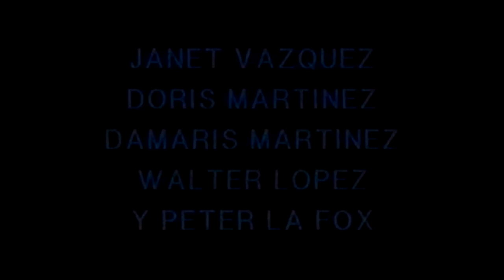BALLET DE PETER LA FOX"BEGIN THE BEGUINE DE JUBILE"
ERNESTO DE OTERO
CONCEPTO,GUIÒN Y DIRECCIÒN

**TOTALMENTE BROAWAY
PROGRAMA
PRIMERA PARTE
*OBERTURA"I'LL BE SEEING YOU DE RIGHT THIS WAY(SAMMY FAIN -IRWING KAHAL)
**PRESENTACIÒN CARLOS ALVAREZ DEL CASTILLO.
***BEGIN THE BEGUINE DE JUBILLE(COLE PORTER) BALLET DE PETER LA FOX.

PEOPLE DE FUNNY GIRL(JULE STYNE -BOB MERRILL) RODOLFO CUTIÑO.
MAÑANA(TOMORROW) DE ANNIE(CHARLES STROUSE-MARTIN CHARNIN) ILEANA CABAÑAS.
MIRA QUE HERMOSA MAÑANA(OH! WHAT A BEAUTIFUL MORNING DE OKLAHOMA(RICHARD RODGER -OSCAR HAMMERSTEIN II) PEDRO ROMÀN
WHATEVER LOLA WANTS DE DAMN YANKEES(RICHARDS ADLER -JERRY ROSS) MARITZA MORGA.
EDELWEISS DE SOUND OF MUSIC(RODGERS -HAMMERSTEIN) LO HICE POR AMOR(WHAT I DID FOR LOVE) DE A CHORUS LINE(EDWARD KLEBAN) RODOLFO CUTIÑO.
QUE ES UN MUSICAL DE BROADWAY MARITZA MORGADO.
MEMORY DE CATS,(ANDREW LLOYD WEBBER-T.S.ELLIOT-T.NUNN-R.STILGOE)CAN'T HELP LOVIN'THAT MAN THE SHOW BOAT(KERN-HAMMERRSTEIN) ILEANA CABAÑA.
ELEGANCE DE HELLO DOLLY(JERRY HERMAN-MICHAEL STEWAR) BALLET LOS ELEMENTOS DEL MUSICAL MARITZA MORGADO
HUMO EN TUS OJOS(SMOKE GETS IN YOUR EYES) DE ROBERTA(JEROME KERN-OTTO HARBACH) "THE IMPOSIBLE DREAM DE MAN OF LA MANCHA(MITCH LEIGH-JOE DARION),ON THE STREET WHERE YOU LIVE DE MY FAIR LADY(FREDERICK LOEWE-ALAN JAY LERNER) PEDRO ROMAN
HELLO DOLLY DE HELLO DOLLY(JERRY HERMAN) ILEANA CABAÑA BALLET.

 SEGUNDA PARTE

*OBERTURA"EL DIA QUE SE INVENTÒ EL CHAMPÀN;GIGI,VALS DEL MAXIN;THANK HEAVEN FOR LITTLE GIRLS DE GIGI(LOEWE -LERNER) PEDRO ROMÀN BALLET.
**THE SOUND OF MUSIC DE SOUND OF MUSIC(RODGER -HAMMERSTEIN) ILEANA CABAÑA
***SOMEWERE DE WEST DE SIDE STORY(LEONARD BERNSTEIN -STEPHEN SOONDHEIM) RODOLFO CUTIÑO
AL THAT JAZZ DE CHICAGO(JOHN KANDER-FRED EBB) MARITZA MORGADO.
SI ALGUNA VEZ DEJAS(IF EVER I WOULD LEAVE) DE CAMELOT(LOEWE-LERNER) (,CAMINA CON EL (YOU'LL NEVER WALK ALONE)DE CAROUSEL(RODGERS -HAMMERSTEIN) PEDRO ROMÀN.
THERE'S NO BUSINES LIKE SHOW BUSINESS DE ANNIE GET YOUR GUN(IRVING BERLIN) ILEANA CABAÑAS.
SOME ENCHANTED EVENING DE SOUTH PACIFIC(RODGERS -HAMMERSTEIN) OLD MAN RIVER DE SHOW BOAT(KERN-HAMMERSTEIN) RODOLFO CUTIÑO.
IF MY FRENDS COULD SEE ME NOW DE SWEET CHARITY(DOROTY FIELDS-CY COLEMAN) MARITZA MORGADO,PETER LA FOX,WALTER LOPEZ
PASIÒN TROPICAL DE PASIÒN TROPICAL(MARIO FERNÀNDEZ PORTA-PEDRO ROMÀN) PEDRO ROMAN.
I COULD HAVE DANCED ALL NIGHT DE MY FAIR LADY(LOEWE-LERNER) ILEANA CABAÑA.
WHAT KIND OF FOOL AM I? DE STOP THE WORLD,I WANT TO GET OFF(ANTHONY NEWLEY-LESLIE BRICUSSE) PEDRO ROMÀN.
IF I LOVE YOU DE CAROUSEL(ROGERS -HAMMERSTEIN) JANNET VAZQUEZ,PETER LA FOX.
LA BELLA Y LA BESTIA DE BEAUTY AND THE BEAST(ALAN MENKEN-HOWARD ASHMAN) ILEANA CABAÑA,PEDRO ROMÀN.
FINAL"EL MOMENTO DE VIVIR ES HOY(THE BEST TIME) DE LA CAGE AUX FOLLES(JERRY HERMAN-HARVEY FIESTEIN) TODOS.
DESPEDIDA"BEFORE THE PARADE PASSES BY"DE HELLO DOLLY(JENRRY HERMAN)